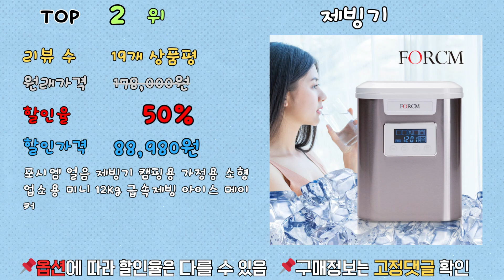가성비 제빙기, 최대 63% 할인! ㄷㄷㄷ 랭킹 TOP 10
[00:06] ✅1위 | 원래 가격: 659,000원 | 할인율: 63% | 할인 가격: 239,000원 | 리뷰 수: 258개 상품평 | [UV살균] 가정용 올인원 제빙기 미니 업소용 카페 휴대용 소형 캠핑용 제빙기 세이펙 15kg, URL

[00:16] ✅2위 | 원래 가격: 178,000원 | 할인율: 50% | 할인 가격: 88,980원 | 리뷰 수: 19개 상품평 | 포시엠 얼음 제빙기 캠핑용 가정용 소형 업소용 미니 12Kg 급속제빙 아이스 메이커, URL

[00:26] ✅3위 | 원래 가격: 299,000원 | 할인율: 40% | 할인 가격: 178,000원 | 리뷰 수: 294개 상품평 | 주코 다용도 가정용 급속 제빙기 15kg, URL

[00:36] ✅4위 | 원래 가격: 159,000원 | 할인율: 37% | 할인 가격: 99,000원 | 리뷰 수: 24개 상품평 | 대웅 가정용 크리스탈 미니 포터블 제빙기 DWM-2412W, URL

[00:46] ✅5위 | 원래 가격: 290,000원 | 할인율: 33% | 할인 가격: 193,000원 | 리뷰 수: 65개 상품평 | 신일 3단 얼음조절 스텐 제빙기, URL

[00:56] ✅6위 | 원래 가격: 249,000원 | 할인율: 28% | 할인 가격: 178,000원 | 리뷰 수: 795개 상품평 | 매직쉐프 급속 스테인레스 자동세척 저소음 제빙기, URL

[01:06] ✅7위 | 원래 가격: 120,010원 | 할인율: 26% | 할인 가격: 87,890원 | 리뷰 수: 308개 상품평 | 트루리빙 쏘 쿨 아이스메이커 제빙기, URL

[01:16] ✅8위 | 원래 가격: 241,590원 | 할인율: 25% | 할인 가격: 180,000원 | 리뷰 수: 136개 상품평 | 쿠쿠 풀스테인리스 포터블 제빙기, URL

[01:26] ✅9위 | 원래 가격: 119,000원 | 할인율: 25% | 할인 가격: 89,000원 | 리뷰 수: 8개 상품평 | 대웅모닝컴 미니 급속 제빙기 1.4리터, DWIM-W281, URL

[01:36] ✅10위 | 원래 가격: 119,000원 | 할인율: 19% | 할인 가격: 99,000원 | 리뷰 수: 21개 상품평 | 대웅모닝컴 스테인리스 급속 제빙기 12kg, URL